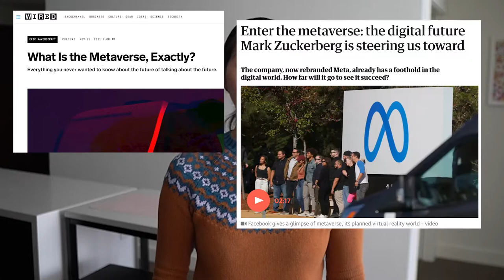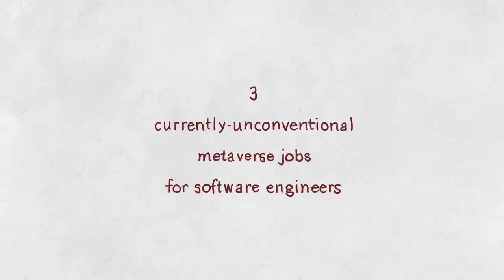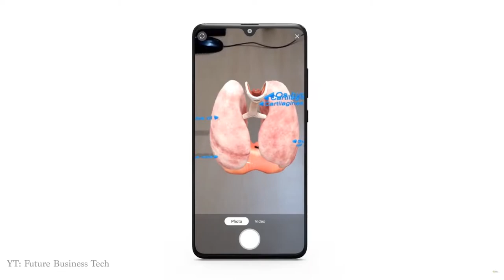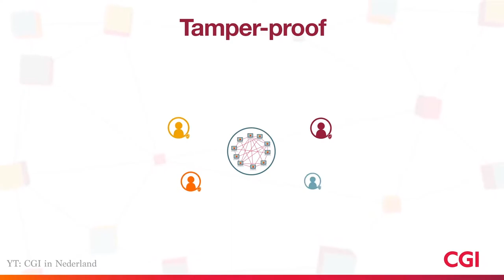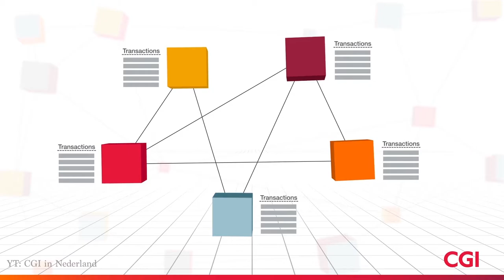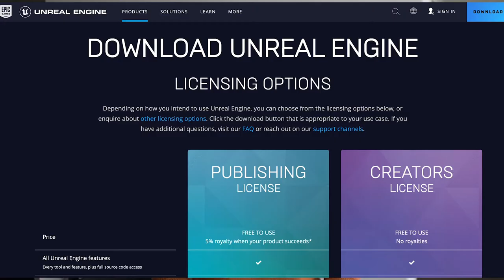Jobs and Skills for Software Engineers Who Want to Work on the Metaverse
Hello!

It's been a while, and I'm rusty, but I'm excited to create more content :)

In this video I talk about some currently unconventional jobs for software engineers who want to work on the metaverse along with some skills I think may be useful to develop. A lot of this video is speculation, but I've been very interested to see what happens as the metaverse takes form, and I'm still skeptical it will be as amazing as some have described it to be.

Timestamps:
0:00 - intro & where have I been?
0:42 - metaverse
3:08 - jobs
3:48 - AR/VR software engineer
5:15 - video game designers & engineers
6:13 - blockchain developers & engineers
7:51 - skills
7:57 - game engines
9:17 - programming languages for blockchain
9:57 - closeout

If you want to hear more about my new job and the last few months I spent focused on landing that job, stay tuned, because my next video is on that!

Of course, feel free to let me know if there are any topics in particular you'd like me to cover, and leave questions in the comments below!

xo janpancake